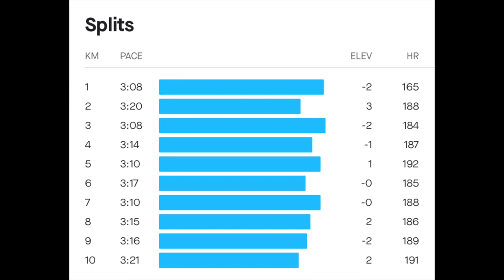RACING A 10k - EPISODE 2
I thought my first 10k since 2016 would see me battle Jeff Costen for a bitter half-hour. Mount Pleasant Cemetery, however, had other plans.